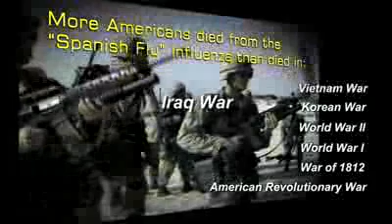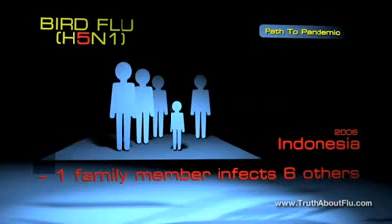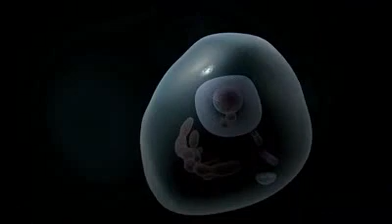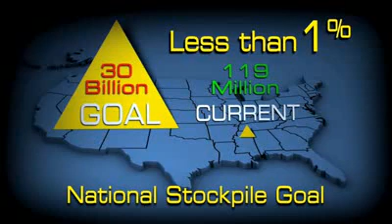H1N1 Swine Flu H5N1 Bird Flu Information 2009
H1N1 Mutation Swine Flu H5N1.   H1N1 update on mutation. An H1N1 strain that is resistant to TamiFlu found in Denmark, Japan and Hong Kong according to WHO. Protect yourself against H1N1 and be prepared for H1N1 mutating.